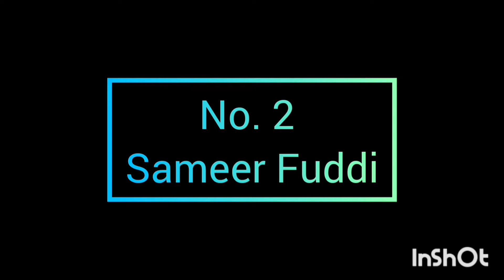BB Ki Vines|| All Characters|| bhuvan bam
All Bhuvan Bam's characters;